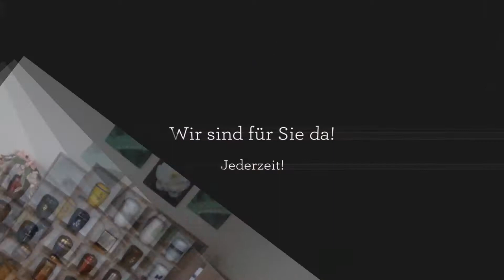Bestattungsinstitut Andreas Scholven in Baesweiler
Egal wann und egal wo! Wir stehen Ihnen zur Seite!
Wir, das Bestattungsinstitut Andreas Scholven aus Baesweiler, bieten seit 2005 einen umfassenden Service in einem Trauerfall. Wir kümmern uns um die Überführung Ihrer Verstorbenen und führen die Beerdigung durch. Neben Erd-, See- und Feuerbestattungen sind wir für Diamantbestattungen Ihr Ansprechpartner, ebenso wie für Friedwald-Bestattungen. Unser Bestattungsinstitut ist Tag und Nacht erreichbar, auch an Sonn- und Feiertagen stehen wir für Sie zur Verfügung.
Bestattungsinstitut Andreas Scholven
Hauptstr. 69
52499 Baesweiler

Maarstraße 11
52499 Baesweiler

24 Std. Notruf: 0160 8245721